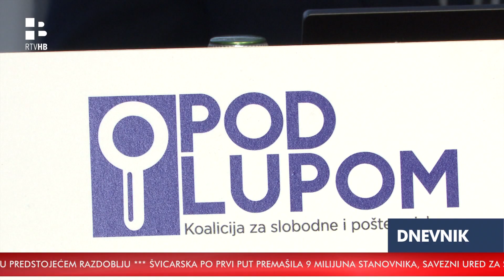RTV HB | Kaolicija "Pod lupom" zabilježila 1059 izbornih nepravilnosti